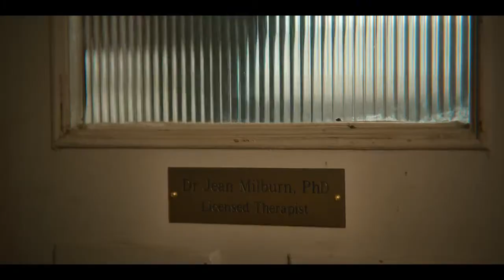Resumen de Sex Education 1ª Temporada | Doblado Español Latino [HD]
Contiene spoilers de la 1ª Temporada!
Sex Education es una serie de comedia adolescente que se centra en Otis Milburn (Asa Butterfield), un joven tímido y virgen cuya madre es una terapeuta divorciada con una vida sexual muy activa, y que no tiene ningún tipo de tabú para hablar sobre el tema. La ordinaria vida de Otis da un giro inesperado cuando, gracias a los conocimientos adquiridos de escuchar los consejos de su madre, termina ayudando a Maeve Wiley (Emma Mackey), la chica mala y rebelde de la escuela, a controlar la situación con un compañero de clase que ha tomado varias pastillas de viagra. Tras este episodio, Maeve le propone a Otis montar un consultorio clandestino dentro del instituto para solucionar los problemas que los estudiantes tienen con sus primeras experiencias sexuales. Lo que da pie a situaciones bastante peculiares. Esta producción original Netflix ha sido creada por Laurie Nunn, siendo su primer proyecto de serie para televisión.

Exitosa serie británica, Sex Education, creada por Laurie Nunn. Asa Butterfield protagoniza a Otis Milburn, un adolescente de la escuela secundaria de Moordale que vive junto a su madre, la Dra. Jean (Gillian Anderson), una terapeuta sexual. Otis se junta con Maeve Wiley (Emma Mackey) una adolescente considerada como la chica mala y rara de la escuela, para juntos abrir una clínica en donde tratan los problemas de sus compañeros, en especial su vida sexual. A pesar de que Otis es casto, tiene mucho conocimiento gracias a las terapias de su mamá.

Otis Milburn (Asa Butterfield) es un joven tímido y virgen que vive con su madre Jean (Gillian Anderson), quien se desenvuelve como una reconocida sexóloga. Este contexto familiar le permitió adquirir conocimientos de sobra acerca del sexo, de la sexualidad y de los órganos reproductores en sí mismos. Con este status quo planteado conoce a Maeve Wiley (Emma Mackey), una chica de apariencia libre y rebelde con numerosas carencias afectivas. Juntos deciden emprender el mismo camino “laboral” que la madre del protagonista y es así como Otis se convierte en el terapeuta sexual del instituto mientras su reciente amiga le lleva la agenda y lo ayuda a conseguir clientes.

En esta serie podemos reconocer las diferentes situaciones que un adolescente experimenta en esa etapa escolar, la secundaria. Entre drogas, sexo, alcohol, homofobia, bullying físico y cibernético, romances, aborto, inseguridad, homosexualidad, autoestima, la primera vez,  nuevos modelos de familia, masturbación, etc, son los temas que giran en torno a Sex Education.

Una divertida y desvergonzada perspectiva sobre la transición hacia la mayoría de edad llena de momentos buenos, rebeldes y a veces duros… pero que forman parte de la mejor etapa de tu vida.

Sex Education también está protagonizada por: Emma Mackey como Maeve; Ncuti Gatwa como Eric, el mejor amigo de Otis, Connor Swindells como Adam, el malo de la clase, y Kedar Williams-Stirling como Jackson, el líder.

Sex Education es una serie original de Netflix de ocho capítulos creada y escrita por Laurie Nunn y dirigida por Ben Taylor (Catastrophe).

Sex Education se estrena a nivel mundial el viernes 11 de enero 2019.